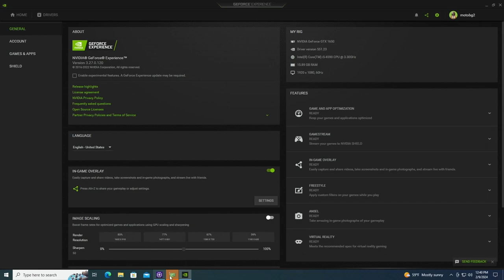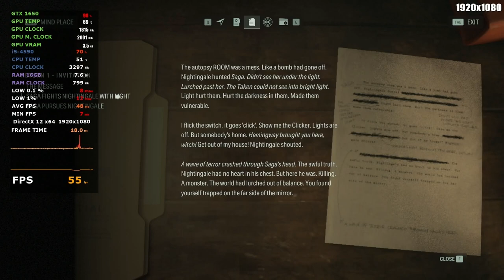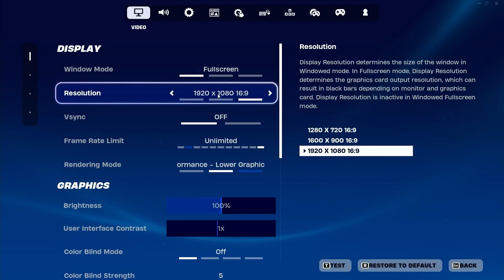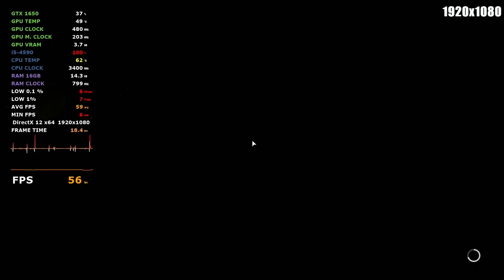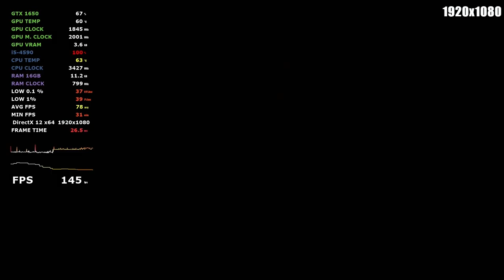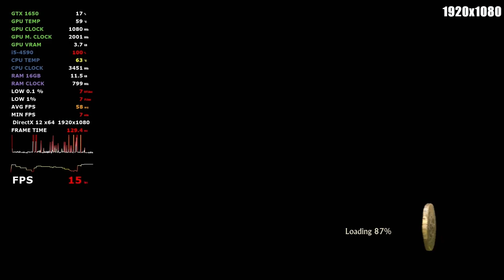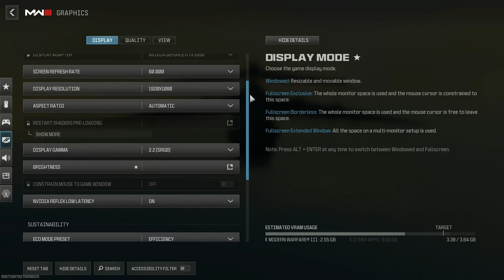GTX 1650 + i5 4590 - Test 30 Games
System: 0:00
Battlefield 2042: 0:35
Cyberpunk 2077: 4:59
Alan Wake II: 9:36
Apex Legends: 15:10
Assassin's Creed Valhalla: 19:21
CS2: 23:28
Dota 2: 27:38
Far cry 6: 32:05
Fortnite: 36:13
Forza Horizon 5: 40:27
God of War: 45:56
GTA 5: 50:03
Hogwarts Legacy: 54:40
Forspoken: 59:28
Marvel's Guardians of the Galaxy: 1:03:38
Need for Speed Unbound: 1:08:19
Overwatch 2: 1:12:45
Pubg: 1:17:23
Tom Clancy's Rainbow Six Siege: 1:21:27
RDR2: 1:26:12
Remnant 2: 1:31:01
Marvel’s Spider-Man Remastered: 1:35:22
Star Wars Jedi: Survivor: 1:39:32
Starfield: 1:43:44
The Last of Us Part I: 1:48:16
Uncharted 4: A Thief's End: 1:54:16
Valorant: 1:58:54
Warzone 3: 2:03:02
Watch Dogs: Legion: 2:07:10
The Witcher 3: Wild Hunt: 2:11:16

PSU: DeepCool DE500 500W
Os: Windiws 10 Pro 64 bit